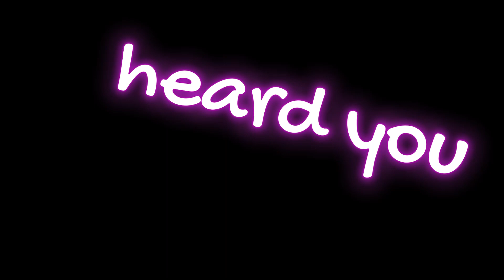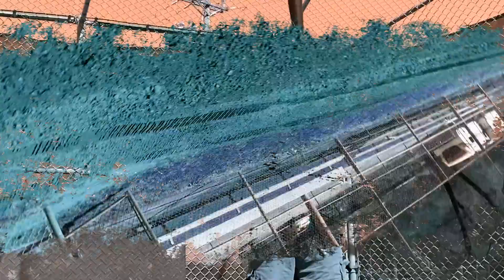FIZ - Heard' You (official music video)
DROPPING ALBUMS EVERY MONTH THIS YEAR!!

SUPPORT AND LOVE ONE ANOTHER
WE CAN DO THIS TOGETHER
BUILD TOGETHER

Tictoc : Fizzlemusic
Producer and Artist. Own all my material. Also Recording and Engineer!! Woot!!